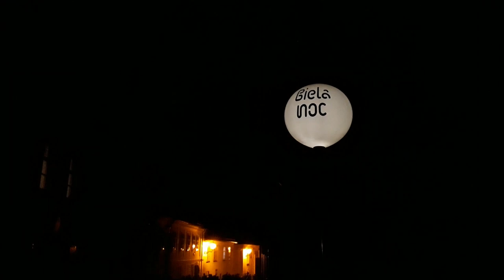Biela noc v Bratislave 2018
Najväčší festival súčasného umenia na Slovensku Biela noc. Biela noc ponúka návštevníkom netradičnú umeleckú prechádzku nočným mestom plnú zážitkov a nových vnemov, ktorá trvá od západu až do východu slnka.